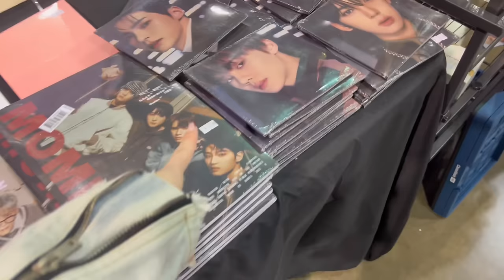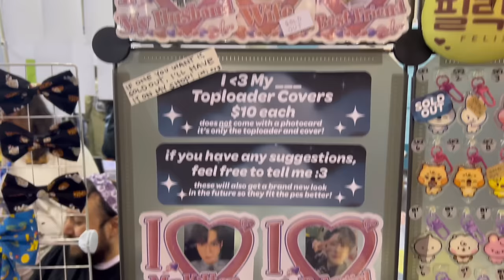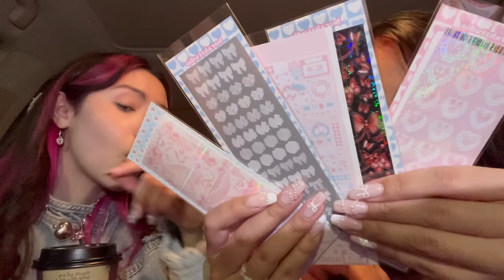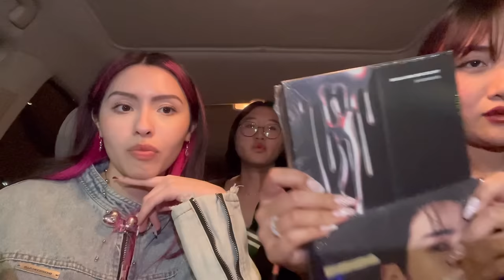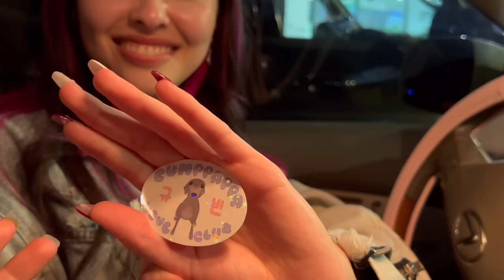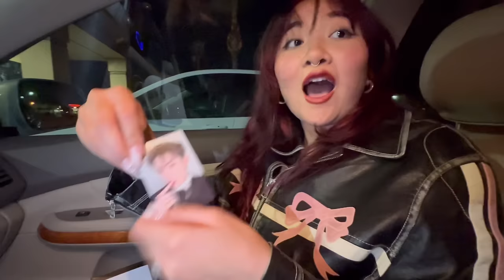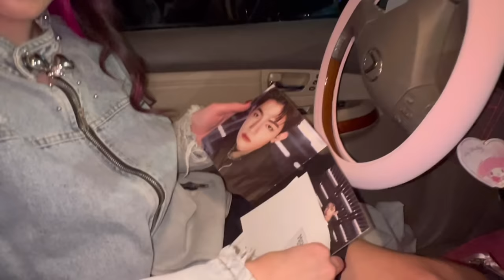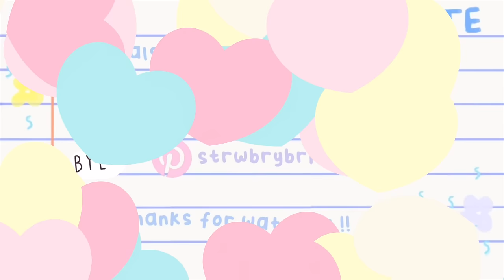come kpop shopping with us!! (K-PLAY FEST LA VLOG)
the haul and unboxing part at the end of this video is DEFINITELY my favorite HAHA. you've met erin before, but FINALLY, edelina is back from school. the trio is complete again! thank you to K-PLAY FEST for inviting me to this exciting event 🥹💞 love any excuse to get out and see my friends again mwah mwah~!

✧ °  ｡ʚ 🍓 ɞ ｡° ✧

˗ˏˋ CAMERA STUFF ˊˎ˗
✧ Sony zv1-f